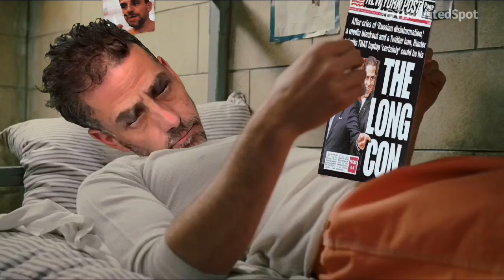Inside Joe's Basement: What They Don't Want You to Know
Get ready to dive "Inside Joe's Basement: What They Don't Want You to Know"! This hilarious and thought-provoking parody brings you an exclusive look at Joe and Hunter's secret life behind bars. Through the lens of satire, this video uncovers the hidden truths they don't want you to see, blending humor with a critical take on current events.

The United Spot is known for its funny parody and meme videos that keep you laughing while making you think. This latest installment is a perfect example of their unique brand of humor, seamlessly integrating comedy with a deeper message. As Joe and Hunter navigate their peculiar circumstances, you'll find yourself both entertained and enlightened.

Join the countless fans who turn to The United Spot for daily doses of laughter and education. Your subscription guarantees a front-row seat to the best in comedy channel content, satire, and parody videos about current events humor.

Join us and be a part of the movement that combines laughter with insight.